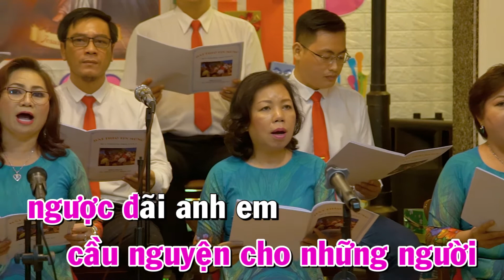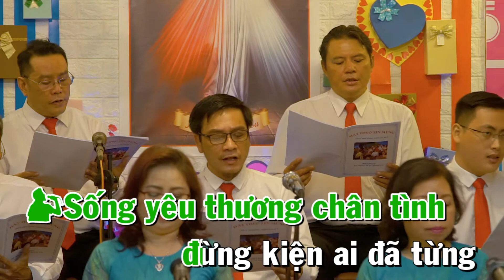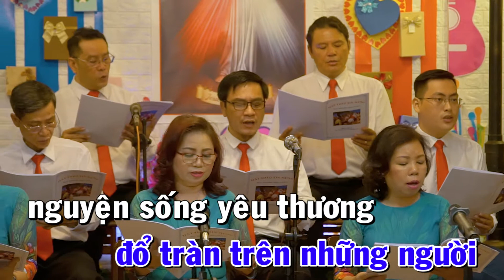(TUẦN 07) "NHƯ THẦY YÊU THƯƠNG" (CHÚA NHẬT VII NĂM A) ( Mt. 5, 38-48 ) HÁT THEO TIN MỪNG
PIANO : Ý THẢO
GUITA : TIẾN HOÀNG
VIOLON : HOÀNG CHÂU
PDF LỜI CHÚA
PDF NHƯ THẦY YÊU THƯƠNG